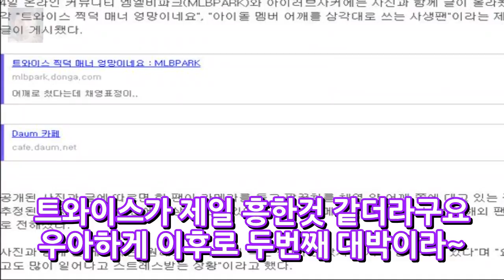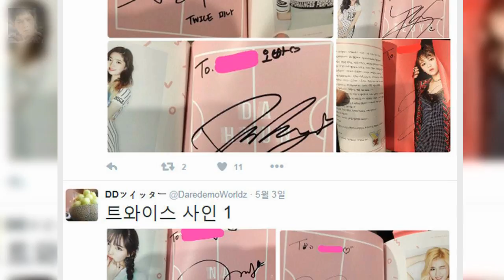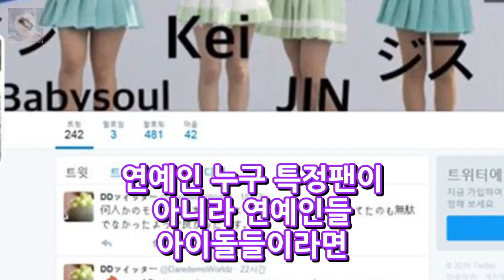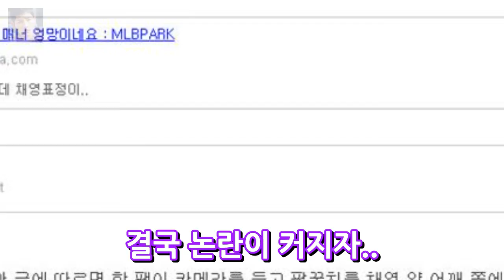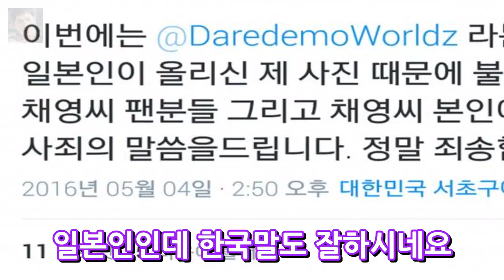트와이스 채영 어깨= 삼각대? 비매너 찍덕의 터치 엔터테인먼트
트와이스 채영 어깨= 삼각대? 비매너 찍덕의 터치 요즘 cheer up 이라는 곡으로 대박이 난 jyp의 걸그룹 트와이스. 여자친구 러블리즈 레드벨벳등 요즘 신인 걸그룹들 중에서는 트와이스가 제일 흥한것 같더라구요 우아하게 이후로 두번째 대박이라~ 그런 와중에 최근 트와이스 멤버인 채영의 어깨 관련한 논란이..@_@ 어떤 논란인지는 사진을 보시면 아시겠지요 - 아니 세상에 여리고 가녀린 걸그룹 어깨에 팔을 떡하니 올리..
골프선수 최이진 홀인원 가격 2억 원 BMW 프레스티지 획득 고진영 우승 동영상  엔터테인먼트: